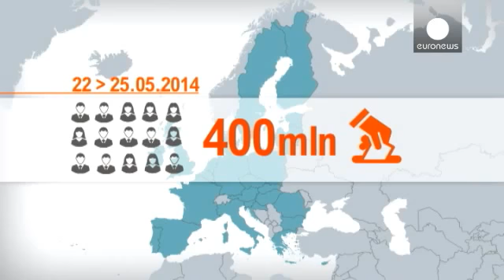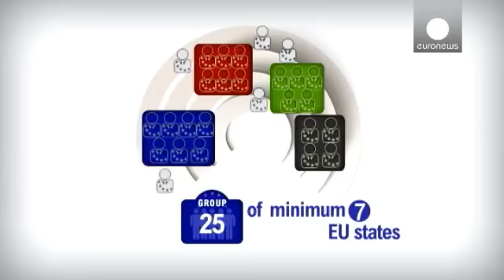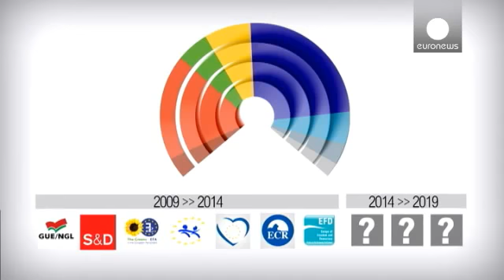Eleições Europeias como funciona